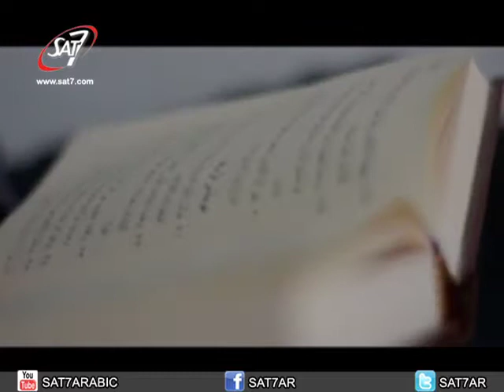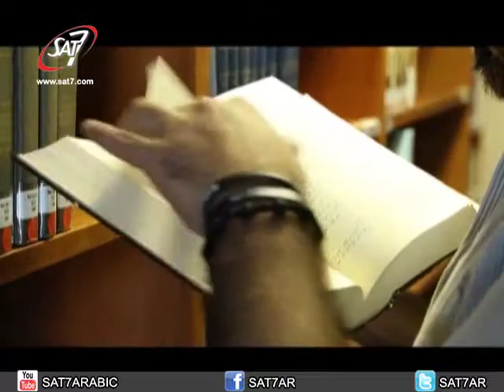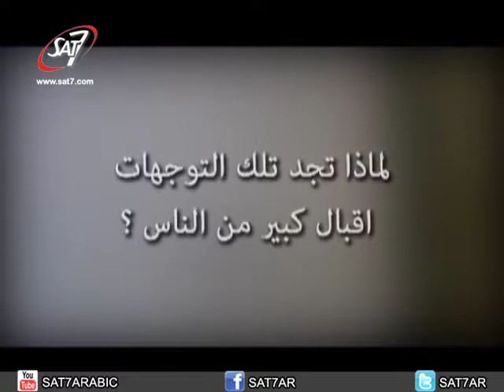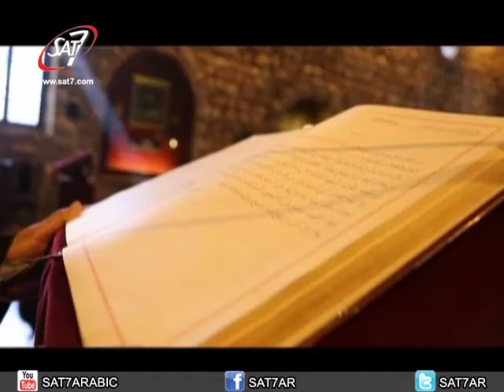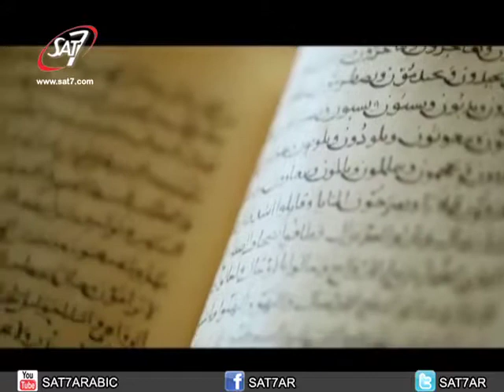برنامج نقطة على السطر الموسم الثالث الحلقة 29